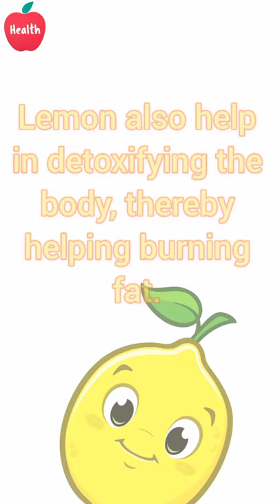Lemon for belly fat